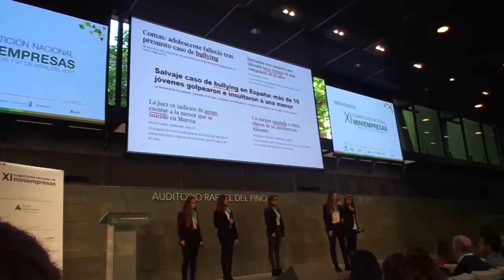Hero's · Col·legi Claret Barcelona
Presentació de la miniempresa Hero's a la Competició Nacional de Junior Achievement, que va tenir lloc el passat 27 d'abril a Madrid.